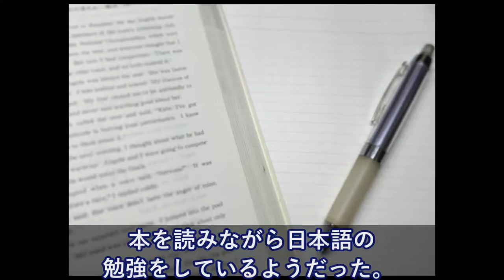地下鉄で。３人の外国人が”ヒザ”を指しながら「ヒジ？ヒザ？」と議論してた・・・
【海外の反応】日本に負けない、韓国独自のグローバルコンテンツってなに？→韓国人「K-POPとか、現在の芸能面で推せばいいんじゃない？」

海外の反応 衝撃!!「知らなかった！」日本の正月定番アイテムの本当の意味を知った外国人が親日家に?!日本文化の 謎に仰天!!【すごい日本】

海外の反応「日本旅行で驚いた『日本の技術』が感じられる設備を紹介する!!本当に日本はすごいよ!!」

海外の反応 衝撃！『日本に来る前は知らなかったけど日本に来て好物になった食べ物』に外国人の声、様々な日本食を挙げる親日家！

海外の反応 衝撃!!日本は想像以上だった!?日本に恋し親日家になっちゃう外国人が続出!!英国人女性の日本旅が話題に!!【すごい日本】